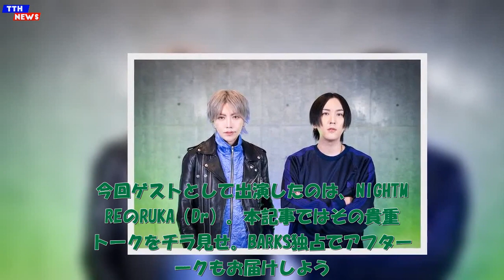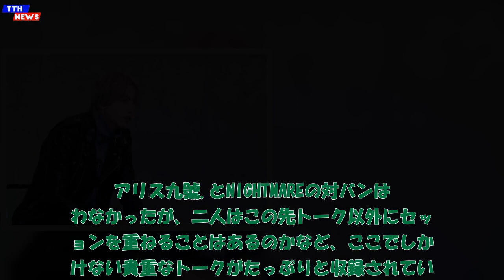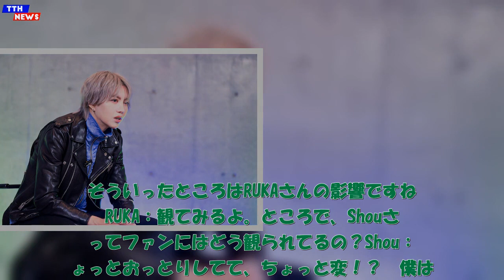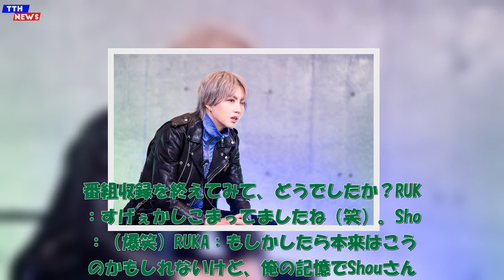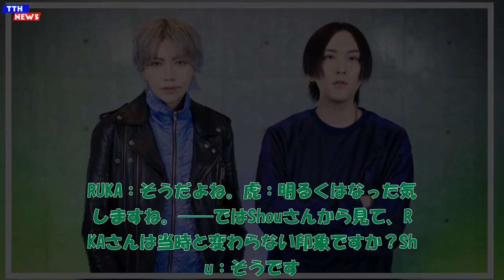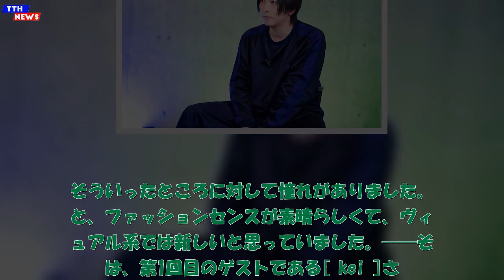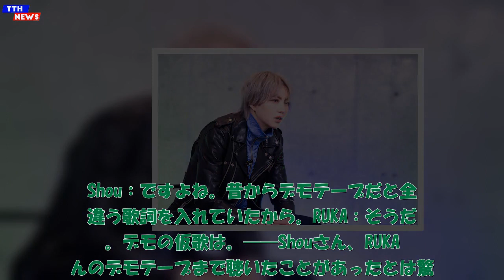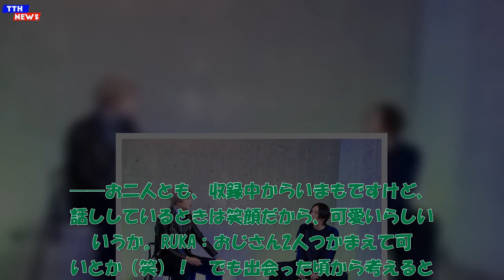TTH- Shou（アリス九號.）ソロプロジェクト「Verde/」、トークセッション第二弾にRUKA（NIGHTMARE）登場